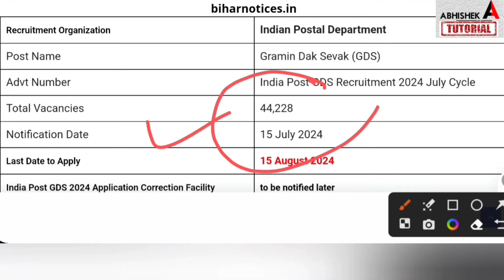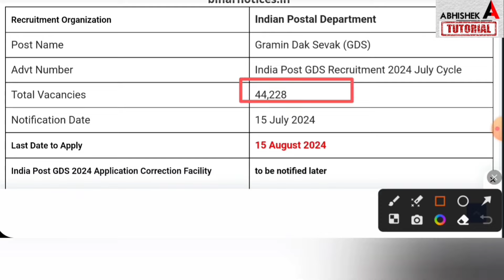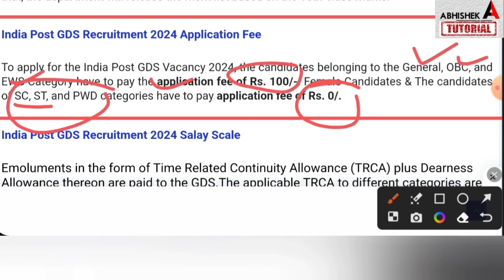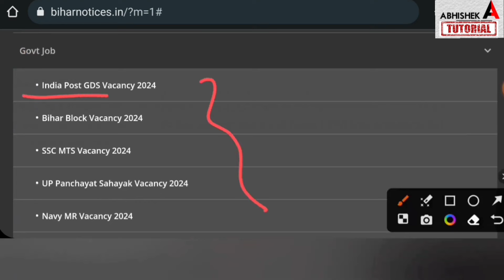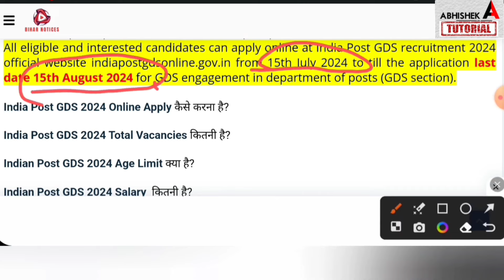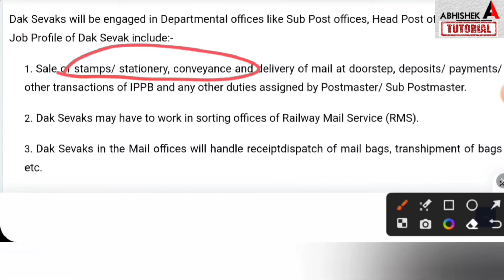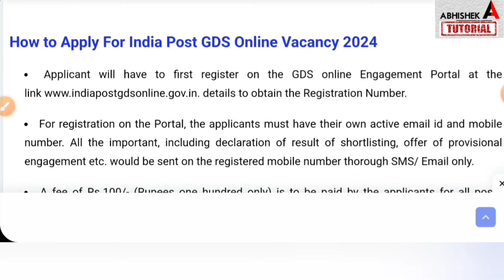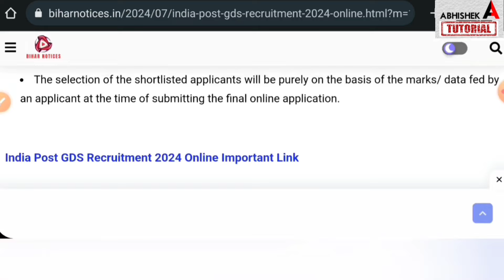Bihar New Vacancy 44 हजार पदों पर बिना परीक्षा Online शुरू | Bihar August New Govt Job Updates 2024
Bihar Govt job 2024 Updates,
block vacancy 2024,
bihar block new vacancy 2024,
block vacancy 2024 in bihar,
सरकारी नौकरी की हर Update के लिए join कीजिये Telegram Group 👇👇
bihar new vacancy 2024,
august new vacancy 2024,
july new vacancy 2024
Bihar new govt job 2024 updates,
bihar teacher vacancy 2024 update,
teacher vacancy 2024 bihar,
august new govt job in bihar 2024,
july new govt job in bihar 2024,
bihar block vanacy 2024,
bihar police vanacy 2024,
bihar teacher new vacancy 2024,
bihar block upcoming vacancy 2024,
bihar amin vacancy 2024,
bihar amin ka form kaise bhare 2024,
bihar teacher vacancy latest news 2024,
bihar tecaher vacancy 2024 new updates,
teacher vacanvy news 2024,

bihar vacancy news 2024,
abhishek tutorial,
umesh talk,
sarkari result,
sarkari result online form 2024,
online stm update,
sarkari exam,
sarkari exam new vacancy,